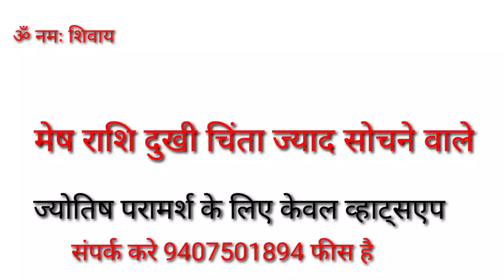मेष राशि दुखी चिंता ज्यादा सोचने वाले | MESH RASHI 2021 | AIRES HOROSCOPE 2021 | MESH RASHI TODAY